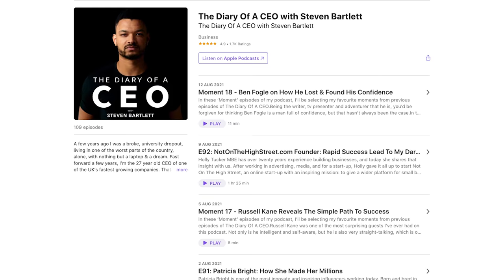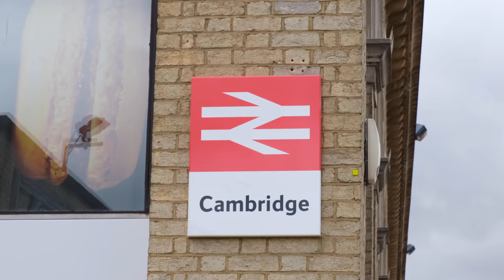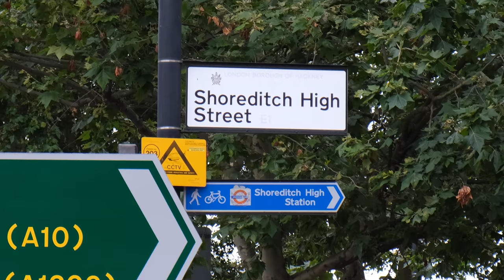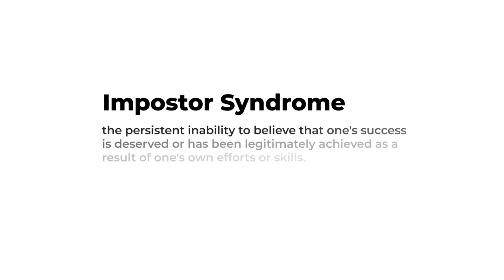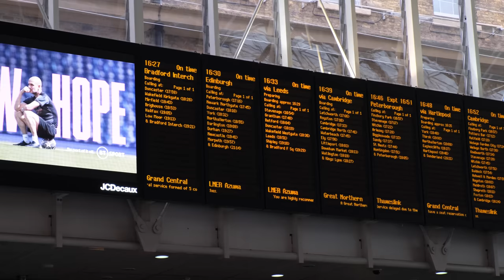I was an imposter for a day...here's what I learned.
Last week I travelled down to London to appear on Steven Bartlett’s no. 1 podcast ‘The Diary of a CEO’. We discussed all sorts of things during our conversation including imposter syndrome which I was certainly feeling on the day! You can watch the entire interview on his channel (link below).
It was an incredible experience, thanks for having us Steve and the team :)